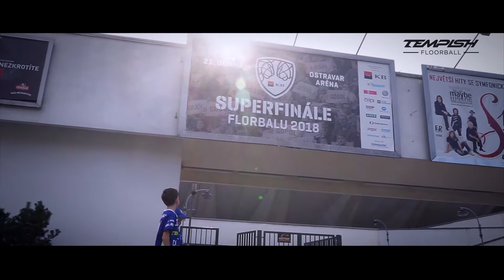1 SC TEMPISH Vitkovice superfinále 2018 Intro